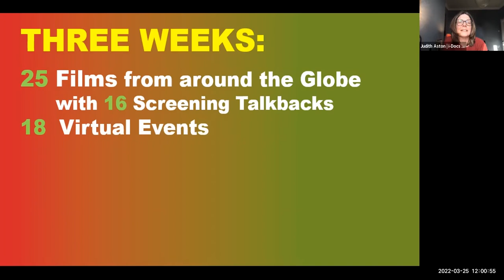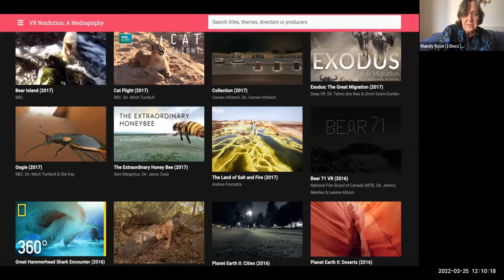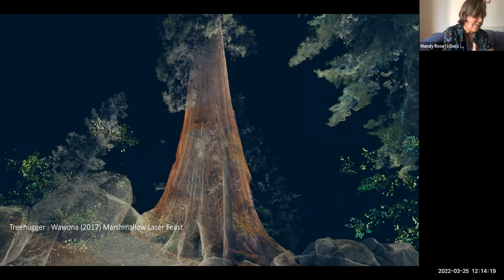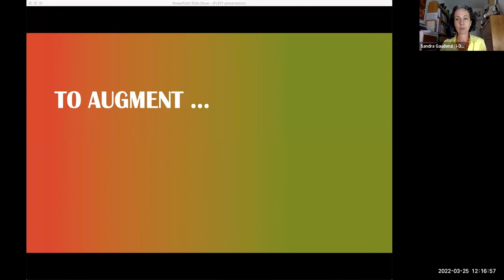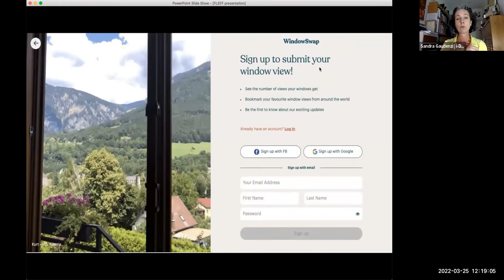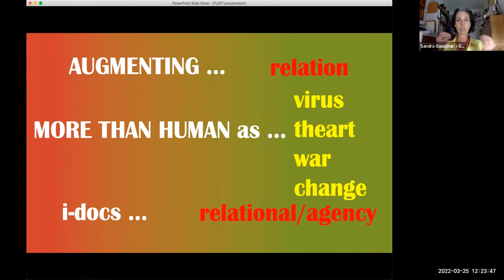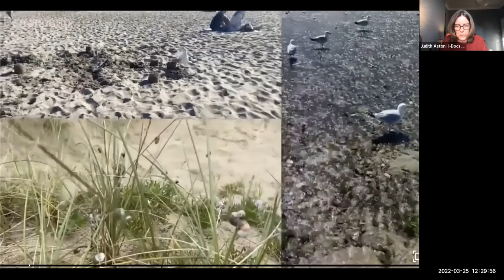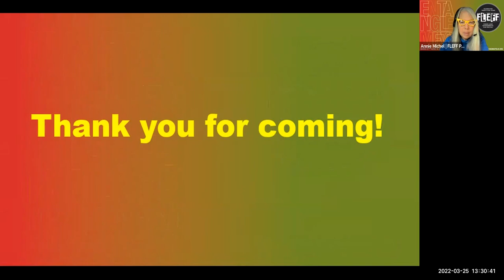i-Docs and More-Than-Human Encounters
i-Docs and FLEFF collaborate to present a dynamic interactive session on the entanglements of multiple media platforms, augmentation, and other species.

Roundtable:
Judith Aston, i-Docs
Sandra Gaudenzi, i-Docs
Mandy Rose, i-Docs

Moderator:
Patricia Zimmermann, FLEFF